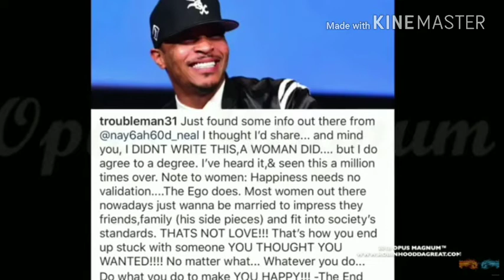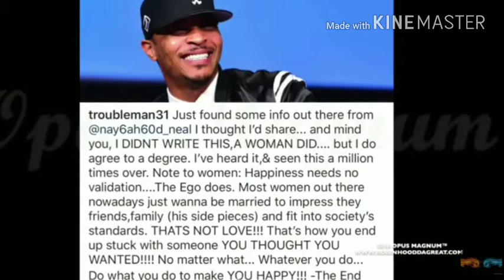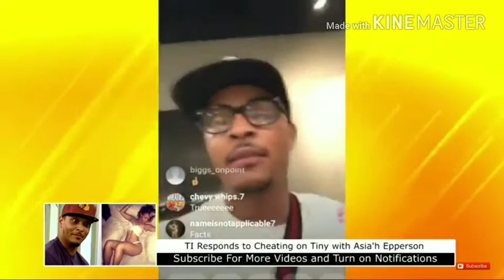Ti Speaks About Him Moving On | Seen With New Woman Asia'h Epperson | His Kids Being Taken Care Of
Ti is seen and recorded cuddled up with new woman behind stage by the name of Asia'h Epperson. He also speaks out about moving on and his kids being taken care of.  Check out video for details and video footage.